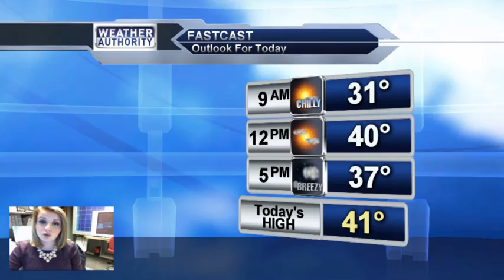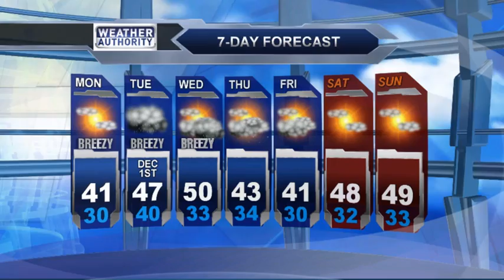Meteorologist Molly Matott's Monday AM Forecast 11-30-2015